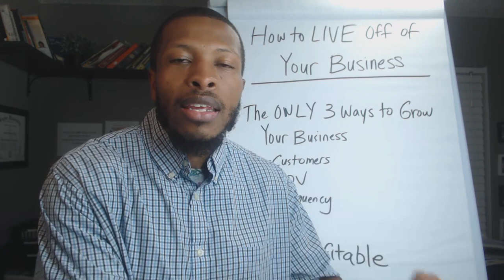How to Live Off of Your Business - Business Tips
Ready to quit your job? Click below, and I’ll show you the exact steps to transition out of your 9-to-5 into your own business that gives you the FREEDOM to work from home, travel the world, and replace your income

There are so many small business owners across America who have never successfully been able to live off of their company's revenue.

They work other jobs at other companies simply because they're not making the money they need to make to quit their jobs and go full-time into their own business endeavors.

Today, I want to show you how to live off of your business.

Check out this video to find applicable advice about the following:
- how to quit your job and start a business
- business tips
- entrepreneur advice
- business advice
- start up business
- small business